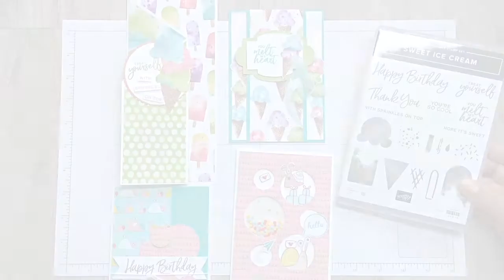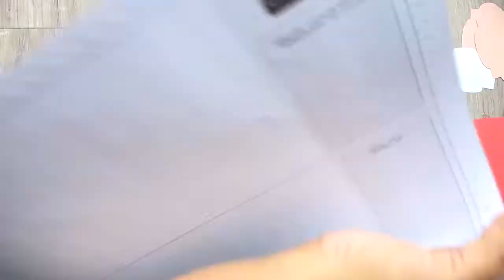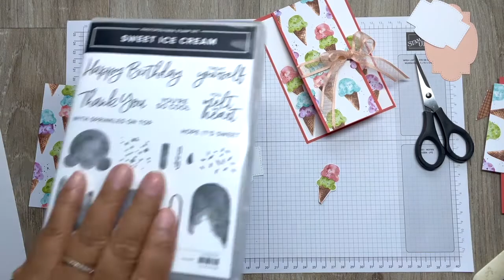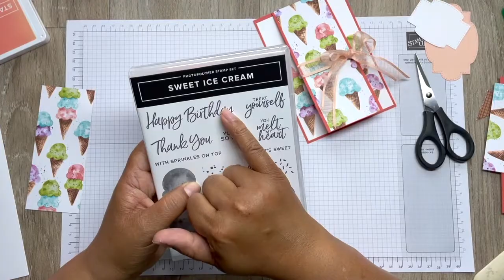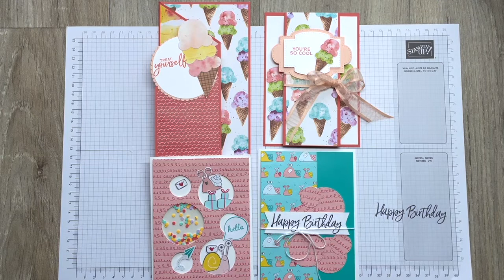July 2021 - Class in A Box